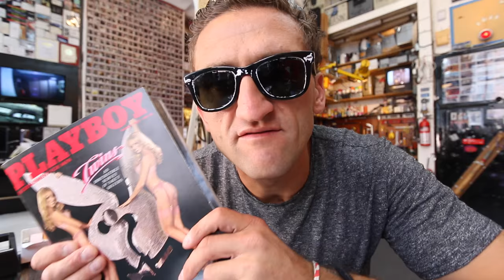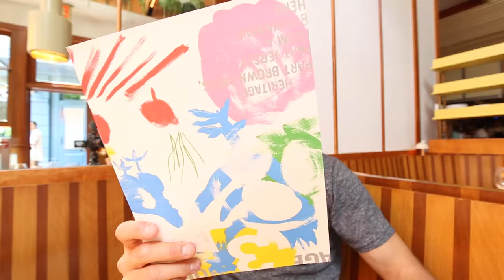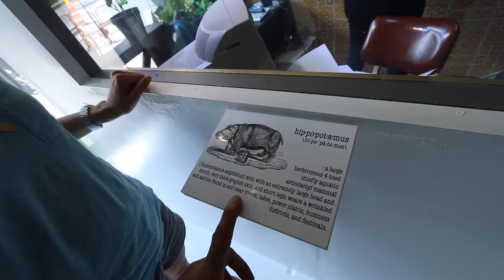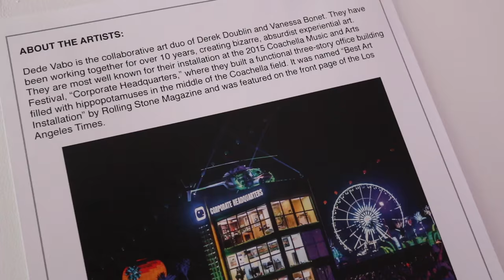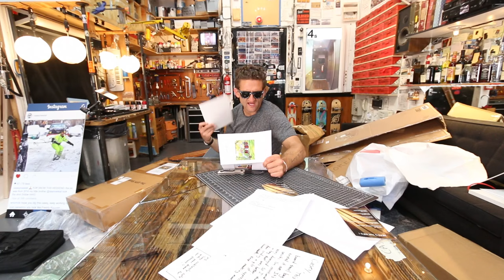REAL LIFE HIPPOPOTAMUS PEOPLE